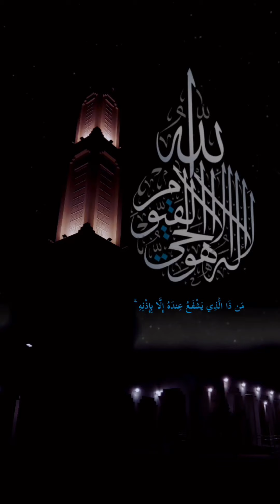أصبحنا وأصبح الملك لله رب العالمين .. صباح جديد تشرق شمسه ونحن بصحة وعافية ..فصباح الحمد والشكر لله.